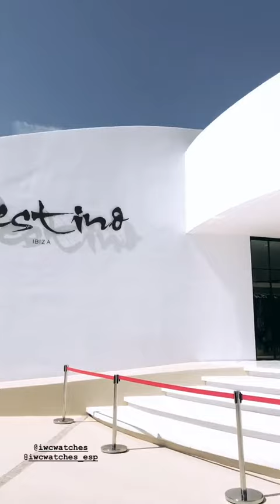ALEX RIVIèRE @ARIVIERE INSTAGRAM STORIES COMPILATION 15 DE JUNIO DEL 2018